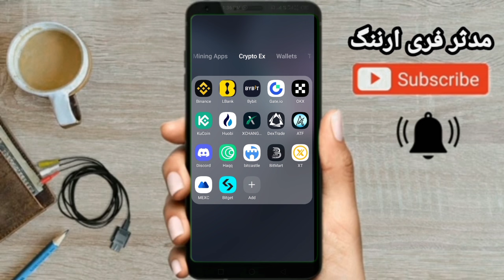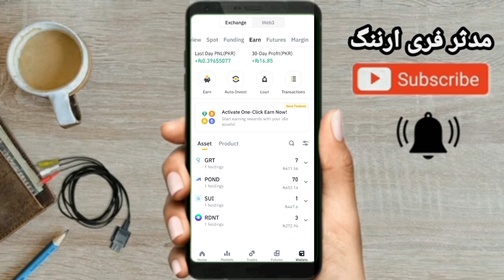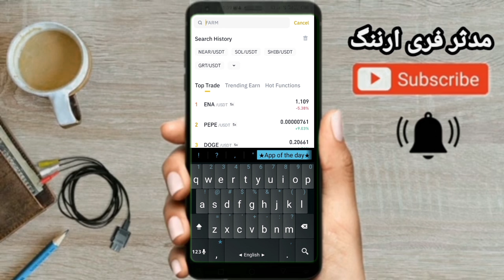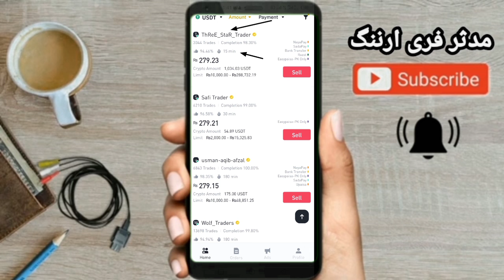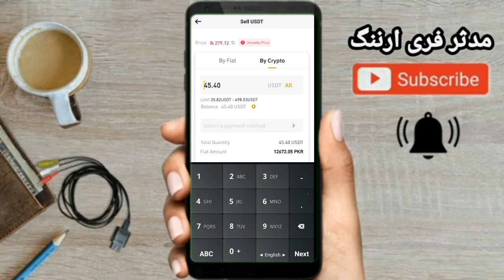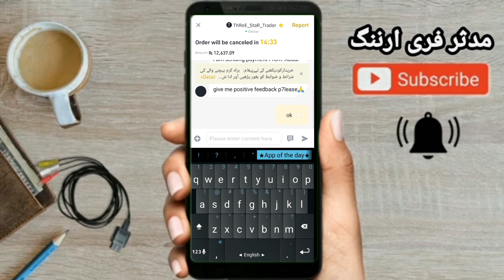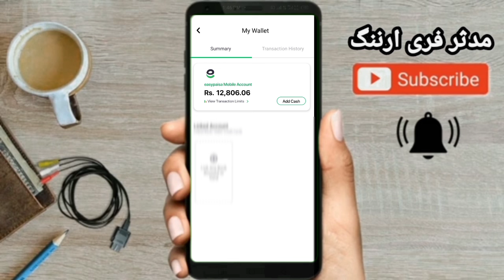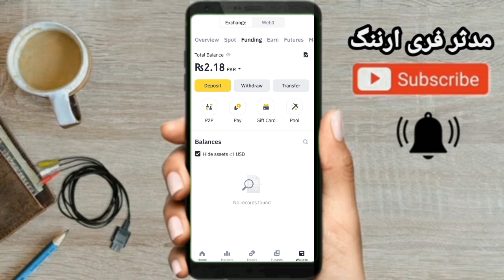How to sale USDT on Binance P2P